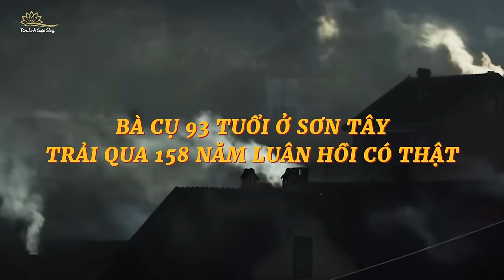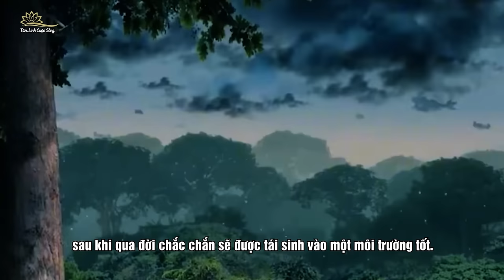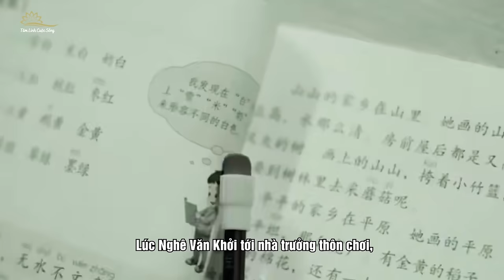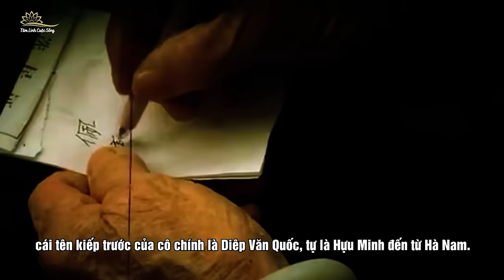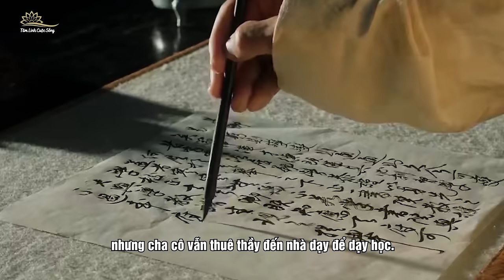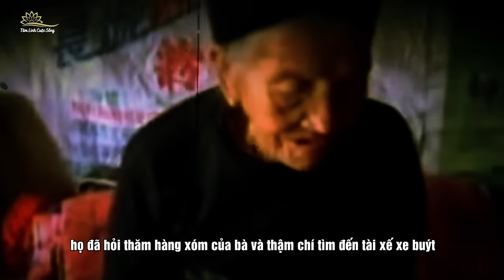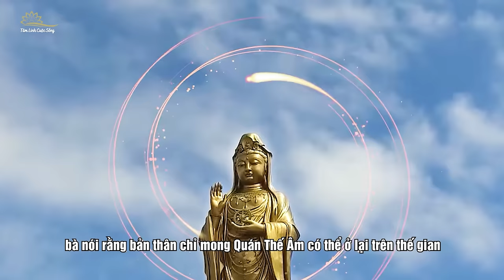Sự Kiện Bí Ẩn Bà Lão Tây Sơn Kể Về 158 Năm Trải Qua Nhiều Kiếp Của Mình